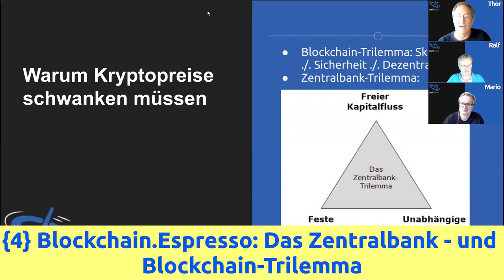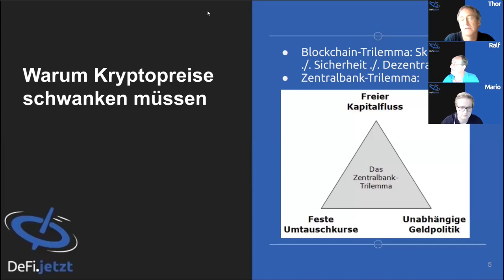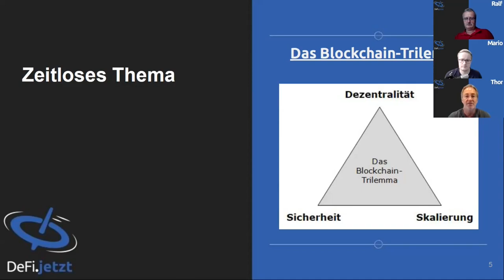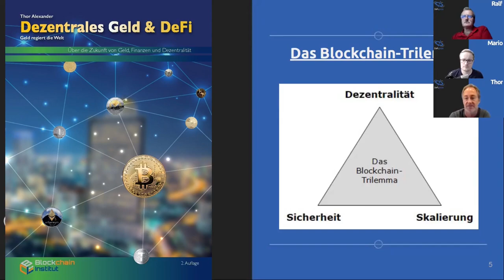{04} Blockchain-Trilemma & Zentralbank-Trilemma | Schwankende Bitcoin-Preise sind gut | BC.Espresso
Warum ist es gut, dass die Preise von Bitcoin schwanken?

Das ist nämlich Ausdruck des Zentralbank-Trilemmas, welches auch für Kryptowährungen wie Bitcoin gilt.

Und da Thor Alexander das Zentralbank-Trilemma erklärt, bietet sich die Erläuterung des Blockchain-Trilemmas auch gleich mit an.